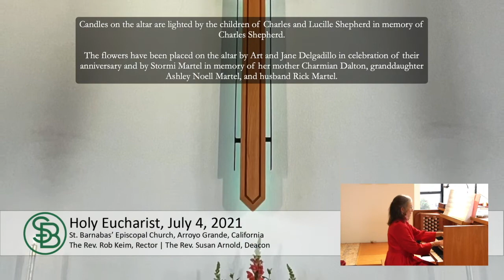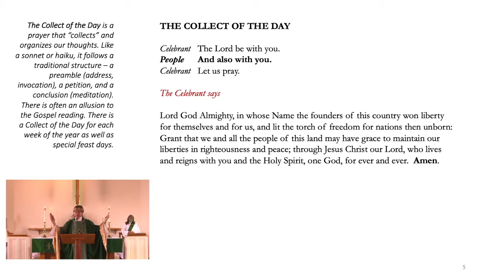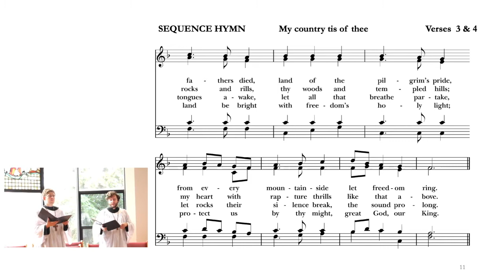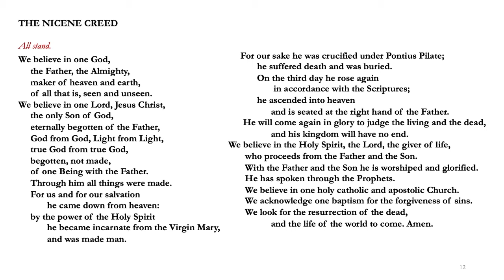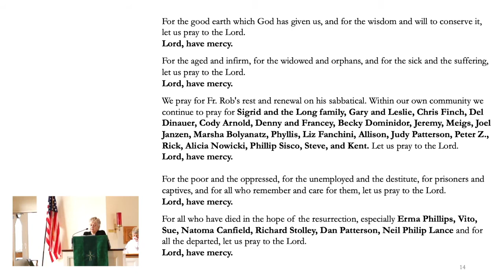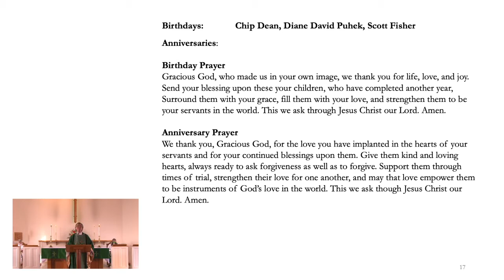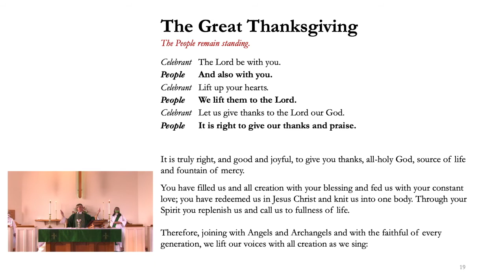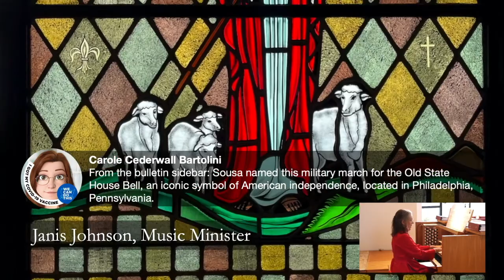July 4, 2021 - Holy Eucharist, 6th Sunday after Pentecost, St Barnabas' Church, Arroyo Grande, CA